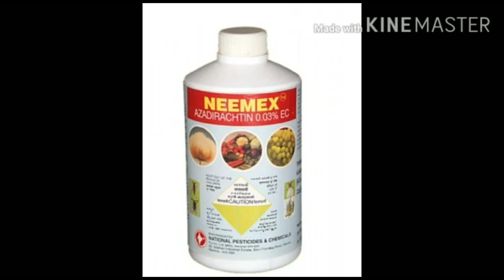ICAR-KVK Kalaburagi-1#Aphid management in Rose/ಗುಲಾಬಿ ಹೂವಿನ ಬೆಳೆಯಲ್ಲಿ ಆಫಿಡ್ ಹೇನಿನ ನಿರ್ವಹಣೆ